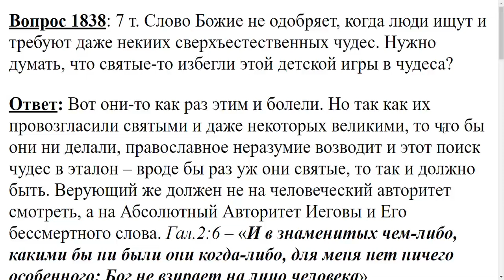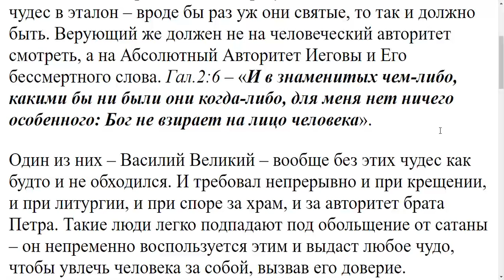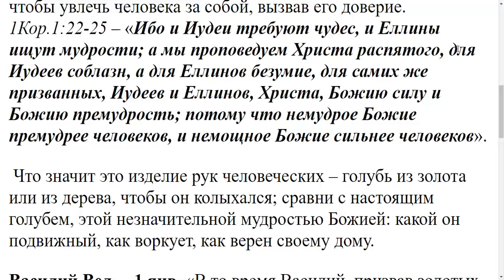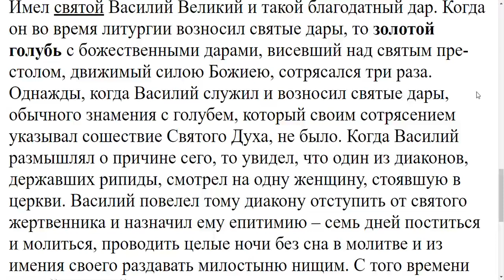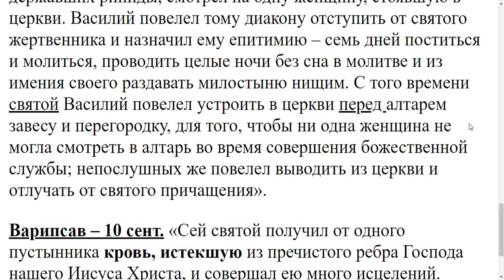1838. Искание людьми сверхъестественных чудес, от Бога ли?